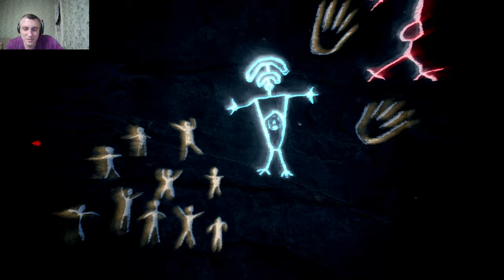Assassins Creed Rogue #3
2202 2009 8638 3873 КАРТА

События игры происходят на улочках Нью-Йорка и территории Северной Америка. Мы же побываем в долинах возле Атлантических вод, побываем в холодных лесах и открытых полях сражений. Новое видение ассасина приводит его в самые потайные места мира, где за ним не перестанут охотиться представители братства. Патрик сохранил стандартное оружие ассасина — клинки, но и припас лук, возможность скрытного убийства ногами. Также этот персонаж сможет стрелять из винтовки в дальнем и ближнем бою. У нас же есть несколько видов патронов и гранат. Орлиное зрение претерпело изменения, поскольку мы играем за антагониста братства. Они не могут нас найти, так как мы лучшие. В процессе игры мы сможем опустить на воду наш корабль, и теперь путешествие по открытым атлантическим землям открывается перед нами в вечных сражениях с Ассасинами, решившими, будто мы стали тамплиером. Часть игры происходит на заснеженной территории, где отлично прорисована детализация действий на снежной и ледяной поверхности.

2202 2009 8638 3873 КАРТА